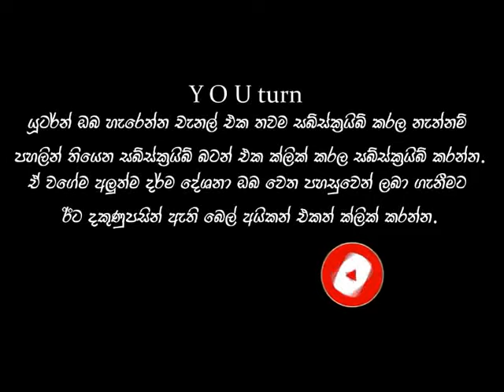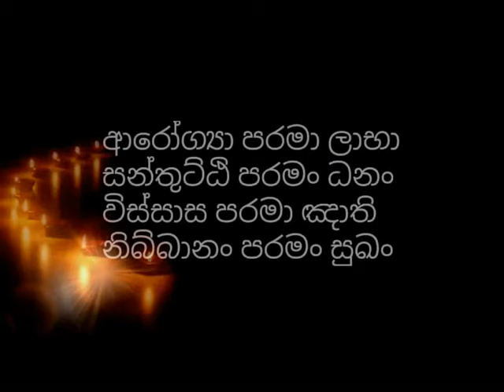සංඝ රත්නය නිවැරදිව හදුනාගන්නේ මෙහෙමයි budu bana sinhala |dharma deshana |bana katha | niwan dakimu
මීමුරේ ධම්මවංශ හිමි

keywords👇👇👇
ratha suthraya